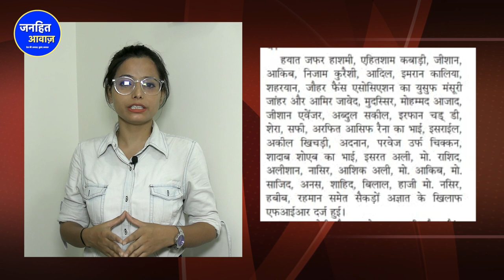नूपुर शर्मा ने की टिप्पणी,कानपुर हिंसा में दोषी कौन 50 गिरफ़्तारी किसकी! / KanpurViolenceLatestNews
नूपुर शर्मा ने की टिप्पणी,कानपुर हिंसा में दोषी कौन 50 गिरफ़्तारी किसकी! / KanpurViolenceLatestNews | KanpurViolenceNewsToday |